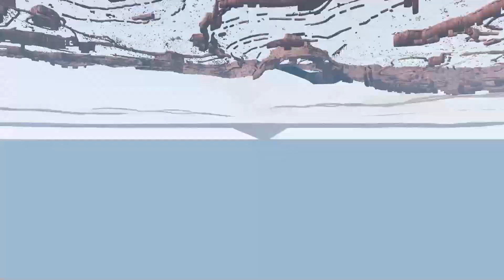Double Flatbed Trailer Trucks Vs Cars & Buses Vs Massive Speedbumps compilation |Beam.NG Drive